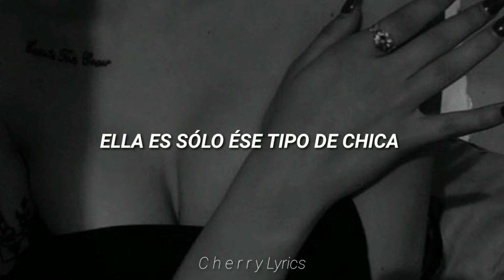Two Feet - Twisted [ Traducida al español ]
Lyric :

Twisted
Twisted love
Twisted
Twisted love

Sinking
Sinking love
Sinking
Sinking love